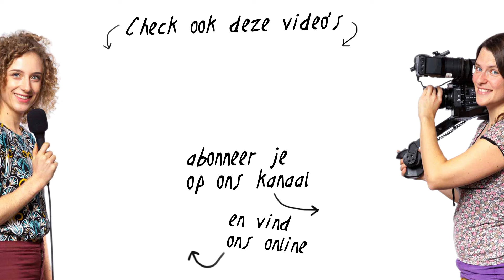Monteren met een tablet | wij kunnen niet meer zonder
Sinds wij allebei een Wacom tablet hebben naast onze 'gewone' muis, willen we niet meer zonder. Voor elke montage gebruiken wij hem! En zo werk je ermee.

WORD LID
Meer leren over filmen en alles wat erbij komt kijken? Word lid van de online Videoclub! Met toegang tot al onze cursussen, en meer:

TIJDCODES
00:00 Tekentablets
02:00 Wennen
04:08 Schuiven versus springen
05:20 Tablet-scherm-verhouding
08:16 Gebruik de pen als pen
08:58 Hand op tablet
09:34 Aanraking
10:53 Knopjes op de pen
11:45 Knopjes op tablet
12:20 Programma instellingen
11:09 Scrollen
14:52 Muis erbij
16:37 Voorzichtig!
17:29 Pen punt